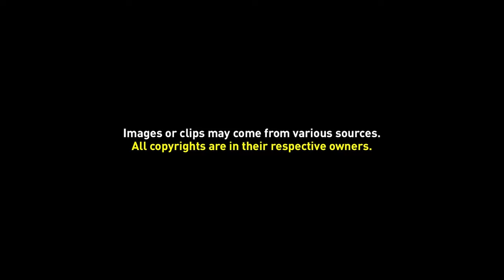Lambang PWI (Persatuan Wartawan Indonesia)